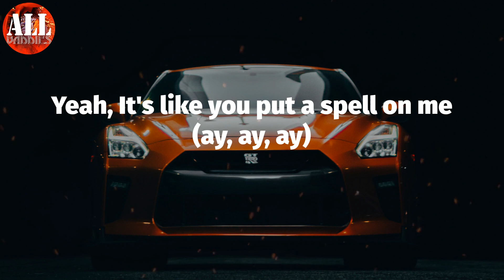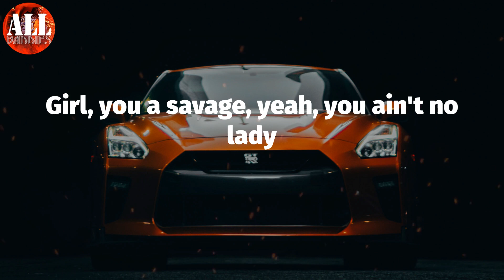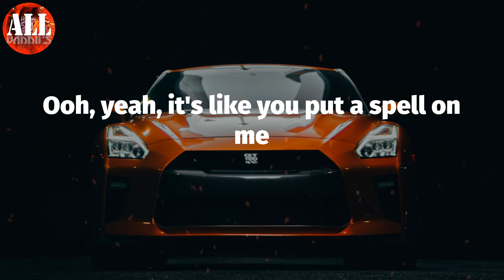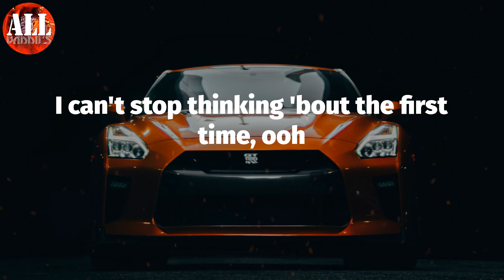First Time (Lyrics) - Liam Payne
Liam Payne - First Time (Lyrics)
Liam Payne, First Time,

First Time Lyrics:
Montana, you know what it is when you hear that (haan)
I always pick up on the first time (Liam Payne), ooh (way up there)
I been hoping you would check on me
I can't stop thinking 'bout the first time, ooh
Yeah, It's like you put a spell on me (ay, ay, ay)
¿Cómo Estás?, you make me crazy
I'm seeing red, that's on the daily now
Girl, you a savage, you ain't no lady
You know my style, been smokin' lately, yeah
Ooh, I'm trying to find it
Get you in private, rush up behind it, yeah
Ooh, don't wanna be friends, we tried it
I'm never on silent, yeah
I always pick up on the first time, ooh (ay)
Yeah, it's like you put a spell on me, oh no, no, no
Ooh, hey, yeah-yeah
Ooh, oh no, no, no
Ooh, yeah, it's like you put a spell on me
You brush me off, yeah, you know I hate it
You playing tough now, don't try to fake it
Girl, you a savage, yeah, you ain't no lady
It's been a while, I'm counting days, yeah
Ooh, hey yeah
Montana
She's a savage like Rihanna
She loves cars, she loves diamonds
She loves stars and watches that be timeless
I'ma put in my time
I mean really grind, coups that be silly
If that ring around your finger's half a milli
Man, we pick up, pick up, when I pull up, pull up
We them boys, boys
Top down but my hood up, ah
Tryna fight it like Tyson, but she snipe me with a rifle
That's the worst thing, pick up on the first ring
I always pick up on the first time, ooh
Ooh, yeah
Ooh, I been hoping you would check on me
Yeah, it's like you put a spell on me